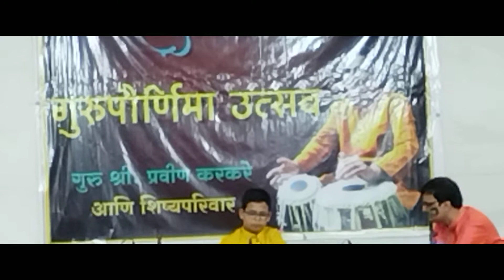Atharva Tabla Performance - Guru poornima 29th July 22